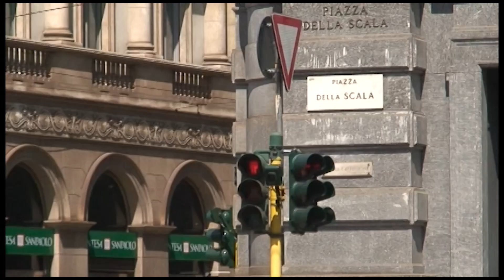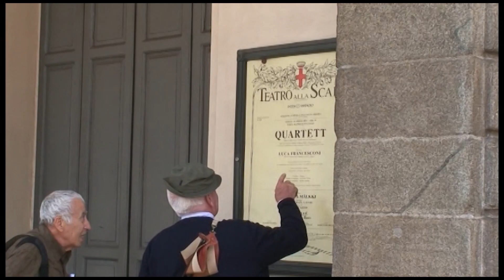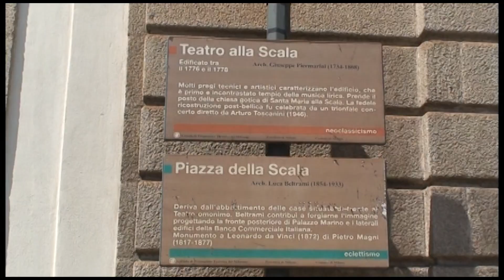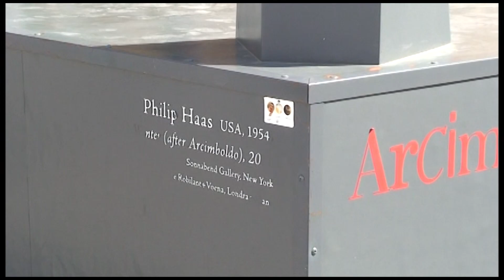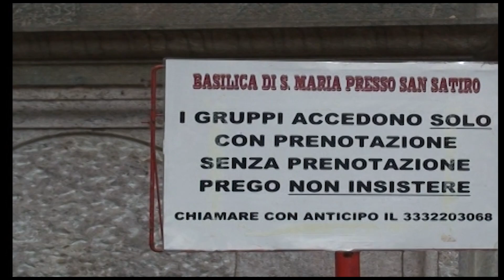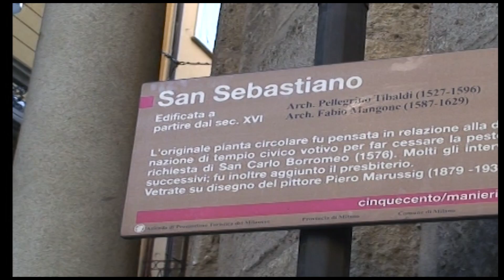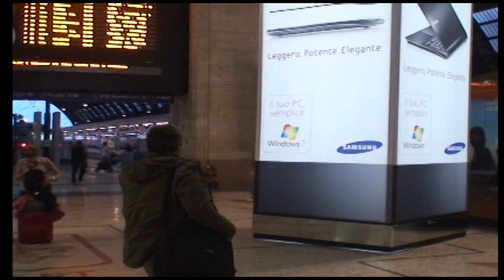Milan continued. Part 4 final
Last few days in Milan after spending 4 weeks in London, Rome, Spillo, Umbria and surrounding areas and ending in Milan. Many wonderful museums, concerts, restaurants and points of interest. We hope you enjoy seeing what we captured on this very enjoyable trip.